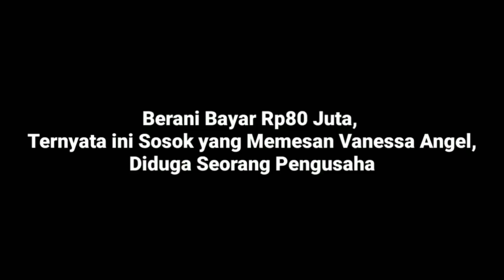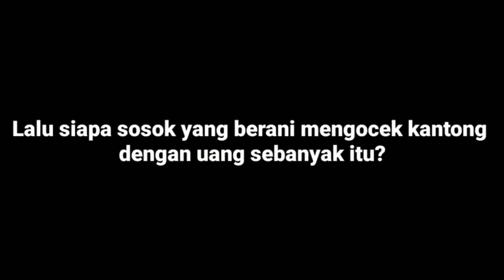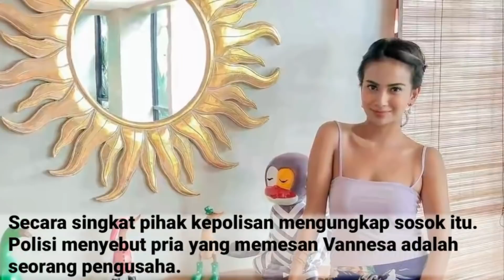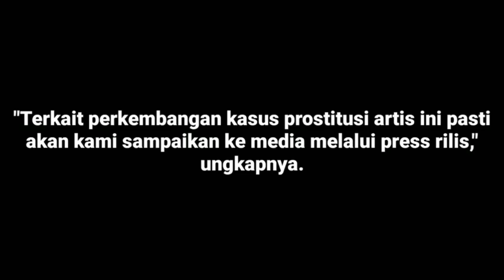MENGEJUTKAN, MEBUAT PUBLIK TERKEJUT TERNYATA DIA ADALAH SOSOK YANG BERANI BAYAR VANESA ANGEL 80 JT!